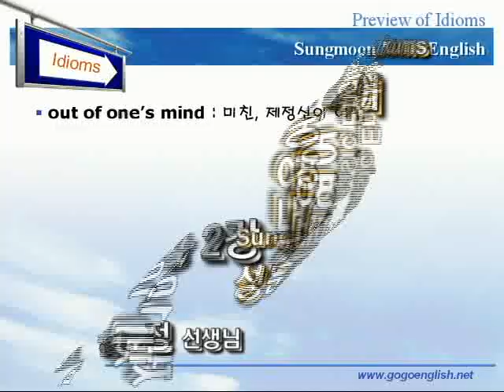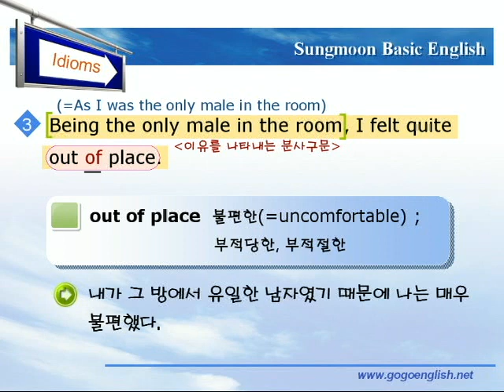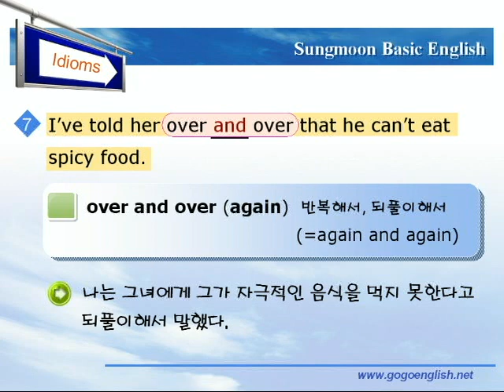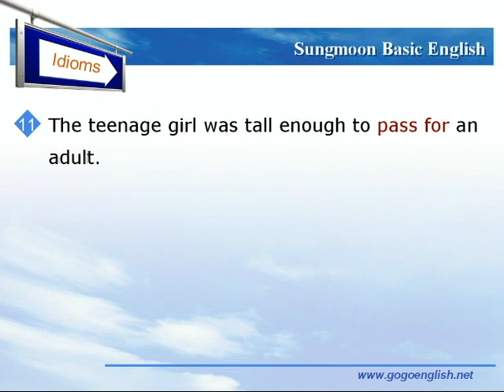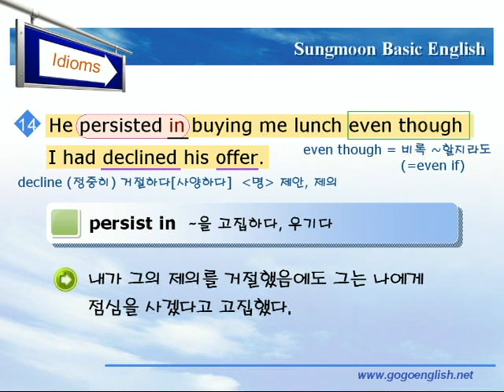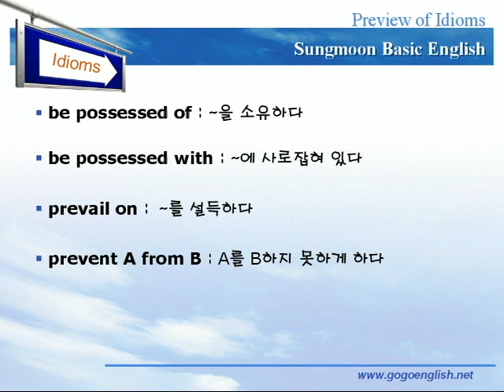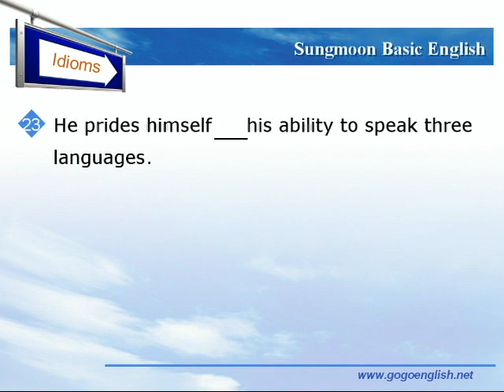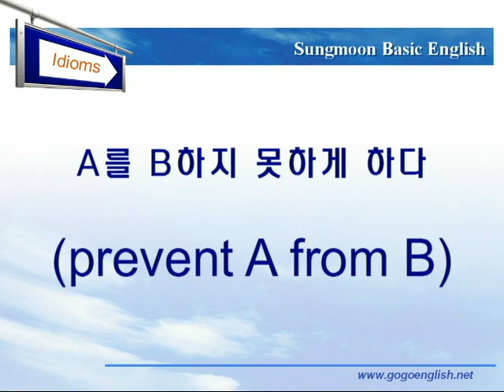기본영어 10장2강 숙어